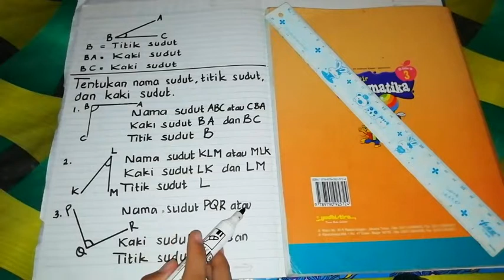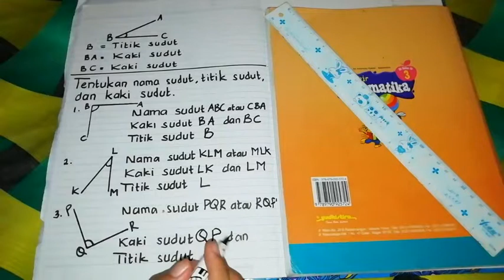Ayo Belajar | Menentukan nama sudut, titik sudut, kaki sudut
Menentukan nama sudut, titik sudut dan kaki sudut